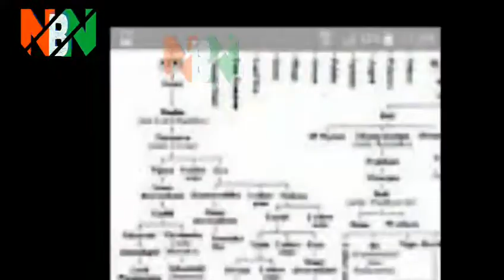मिल गए भगवान राम के वंशज mil gae bhagavan ram ka vansh Found the descendants of Lord Ram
इस वीडियो में हम आपको बताएँगे की क्या मिल गए भगवान राम के वंशज, इसलिए इस वीडियो को आखिर तक देखे और इससे पहले विडियो के नीचे लाल रंग के सब्सक्राइब बटन पर क्लिक करके आने वाली घंटी को दबाकर हमारा चैनल subscribe करे ये बिलकुल फ्री है ऐसा करने से आपको महत्वपूर्ण खबरों की अपडेट आप को मिलती रहेगी

देश को अंग्रेजों से आजादी मिलने के साथ ही राजशाही भी खत्म हो गई। इसके बाद भी कई राज परिवार ऐसे रहे जो आज भी उसी शानो-शौकत के लिए जाने जाते हैं। लोग आज भी उन्हें अपना राजा मानते हैं। ऐसा ही है जयपुर राजघराना। बता दें कि एक अंग्रेजी चैनल को दिए इंटरव्यू में जयपुर की महारानी पद्मिनी देवी ने बताया था कि वे राम के वंशज हैं।

इस इंटरव्यू में पद्मिनी ने बताया था कि उनका परिवार राम के बेटे कुश के परिवार के वंशज हैं। उनके पति और जयपुर के पूर्व महाराज भवानी सिंह कुश के 309वें वंशज थे। 21 अगस्त 1912 को जन्मे महाराजा मानसिंह ने तीन शादियां की थी। पहली शादी 1924 में 12 साल की उम्र में जोधपुर के महाराजा सुमेर सिंह की बहन मरुधर कंवर से हुई थी।
मानसिंह की दूसरी शादी उनकी पहली पत्नी की भतीजी किशोर कंवर से 1932 में हुई। इसके बाद 1940 में उन्होंने गायत्री देवी से तीसरी शादी की। महाराजा सवाई मानसिंह और उनकी पहली पत्नी मरुधर कंवर के बेटे भवानी सिंह की शादी पद्मिनी देवी से हुई थी। उनकी इकलौती बेटी हैं दिया कुमारी।

दिया कुमारी की शादी नरेंद्र सिंह से हुई। उनके दो बेटे पद्मनाभ सिंह और लक्ष्यराज सिंह हैं और बेटी हैं गौरवी। दिया वर्तमान में सवाई माधोपुर से बीजेपी विधायक हैं। पद्मनाभ सिंह 12 साल की उम्र में जयपुर रियासत संभालने लगे तो दूसरे बेटे लक्ष्यराज सिंह ने महज 9 साल में यह जिम्मेदारी संभाली।
महाराजा ब्रिगेडियर भवानी सिंह का कोई बेटा नहीं था। उन्होंने 2002 में अपनी बेटी दिया कुमारी के बेटों को गोद लिया था। भवानी सिंह के निधन के बाद 2011 में उनके वारिस के तौर पर पद्मनाभ सिंह का राजतिलक हुआ था और छोटे बेटे लक्ष्यराज 2013 में गद्दी पर बैठे। हालांकि, देश में रजवाड़ों को पूरी तरह से खत्म कर दिया गया है, पर अभी भी राजघरानों में अब भी परंपरा में शामिल राजतिलक की रस्म कर राज्य का वारिसाना हक सिम्बॉलिक तौर पर ट्रांसफर किया जाता ह